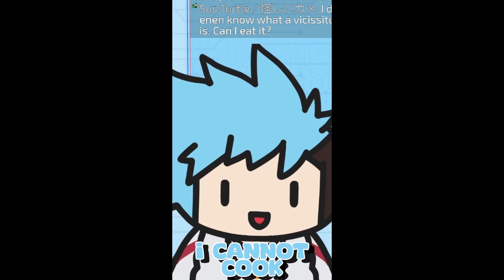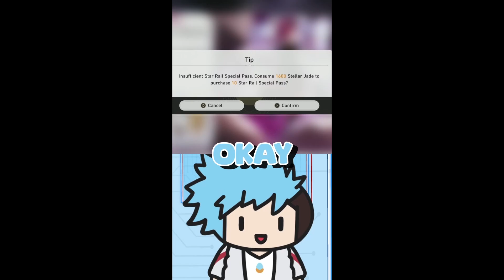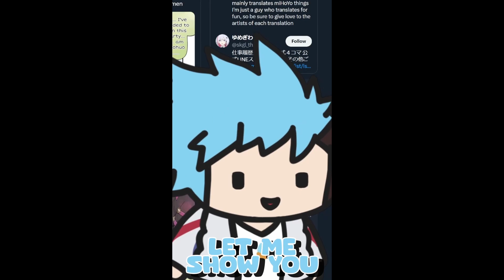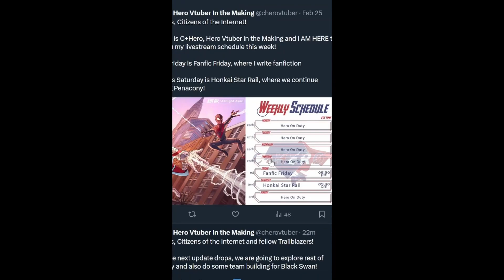Vtuber's Honkai: Star Rail Adventure | Shorts Compilation #1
This video is a compilation of all the Honkai: Star Rail Shorts I made. Join me on the adventure as we journey steward through the wonderful world of Honkai; Star Rail!

if you want to support me, you can tip me here (All transaction is FINAL aka no refund)